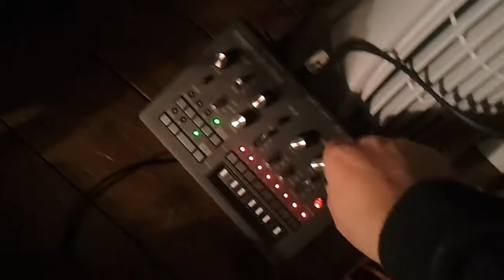Korg Monotribe triggered with piezo pickup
I strapped a piezo pickup to my bass drum and used it to trigger the monotribe. need to set 'tribe to falling edge sync.
party time